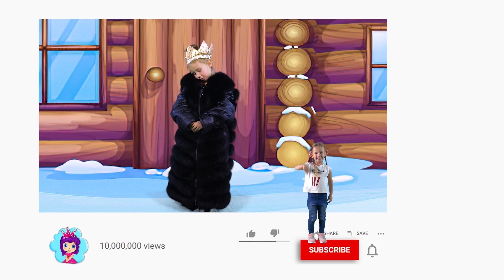Three Little Pigs | Bedtime stories and fairy tales for kids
Three Little Pigs. This is one of the most beloved fairy tales for kids! Enjoy this amazing moral story on the "Fairy Tales for Kids" channel.